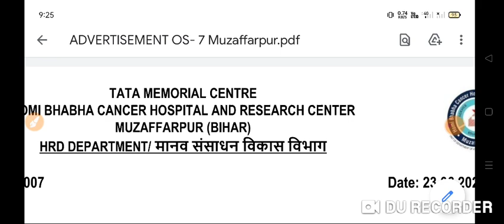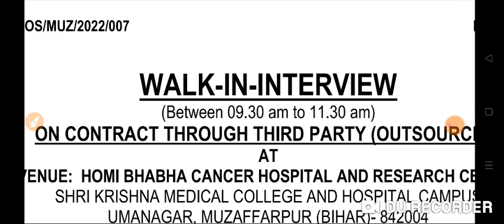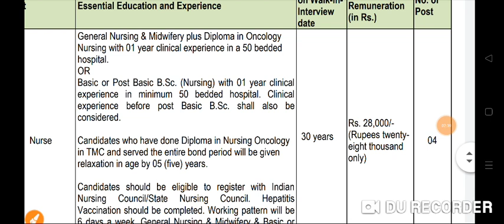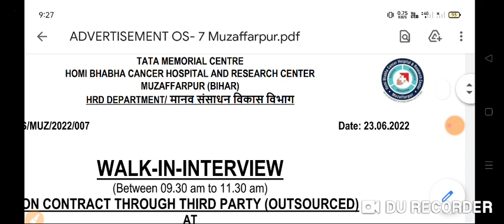TMC - Nursing Officer Vacancy 2022 || GNM Bsc || All india candidate apply